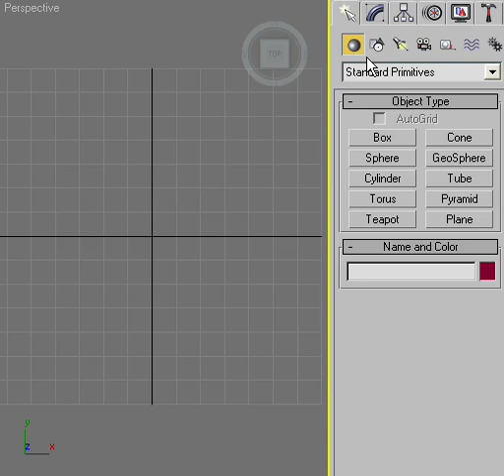Honeycomb plug-in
Honeycomb is a free scripted geometry plug-in (for 3ds Max 9 SP1 and higher) that build procedural hexagonal tiles surface in 4 sorted shape types. You can get the Honeycomb from my web site (project3d.narod.ru).